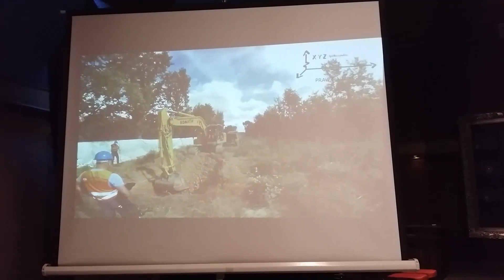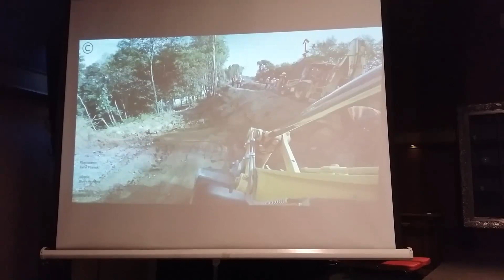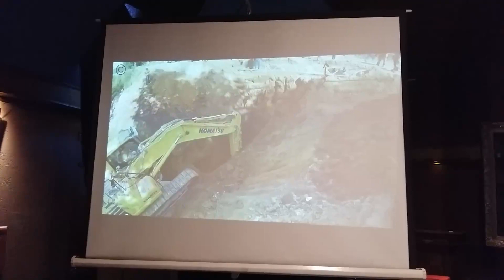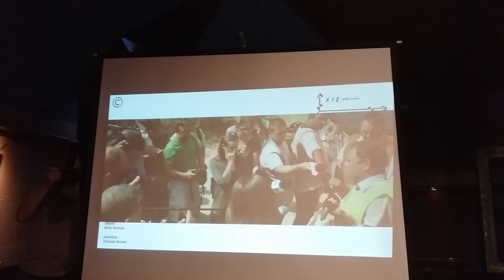FHQ-Riese.de Pressekonferenz und letzte Infos für EUCH